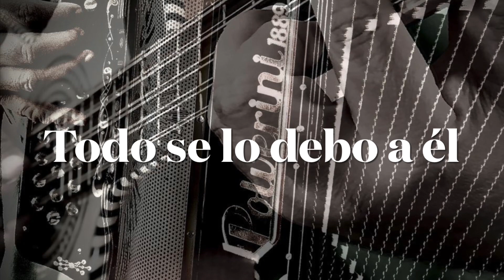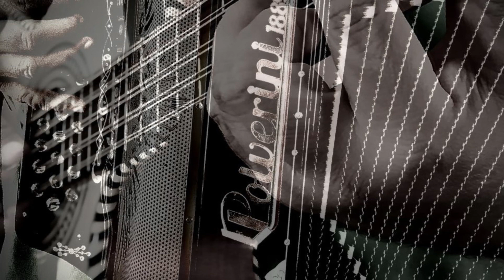Todo se lo debo a él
Cover por Pilo López